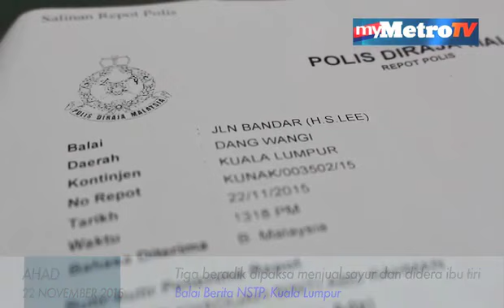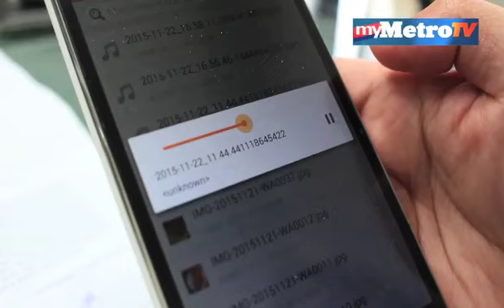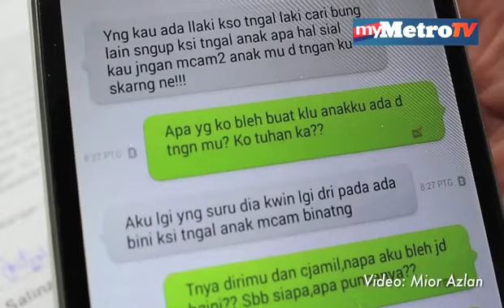Tiga beradik dipaksa menjual sayur dan didera ibu tiri